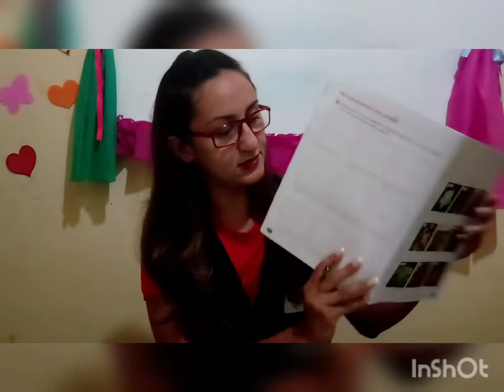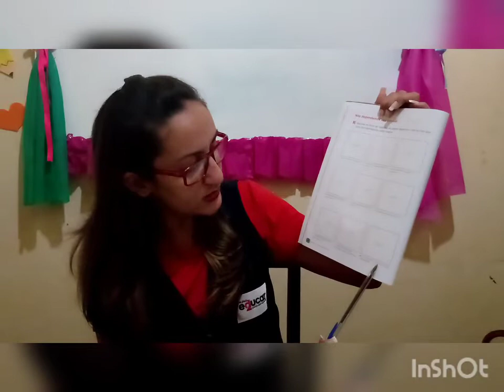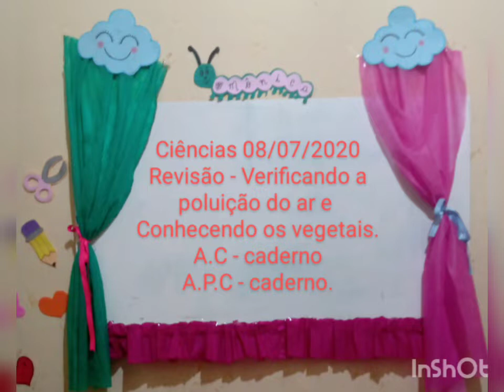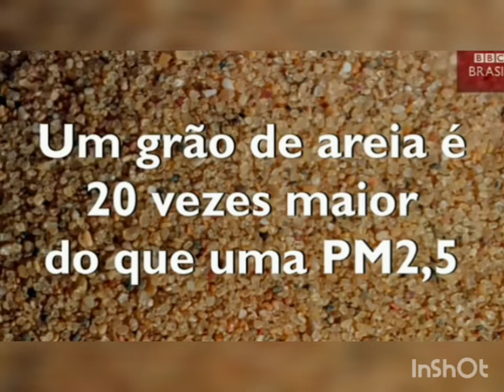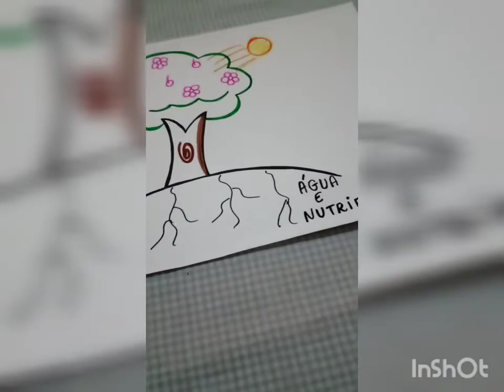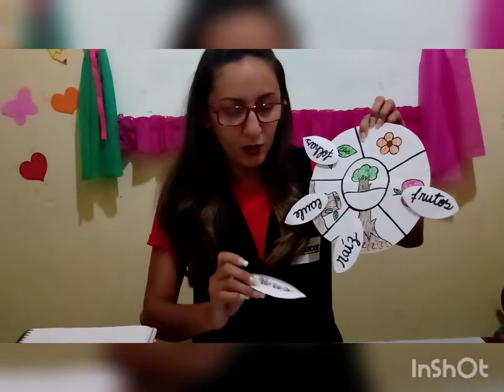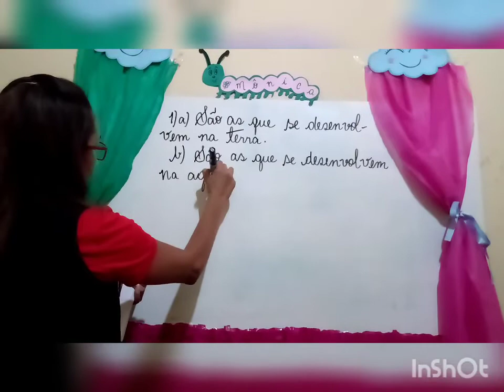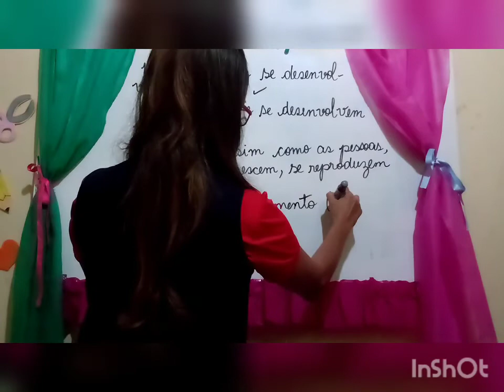Ciências 3°ano 08/07/2020 Professoras: Mônica e Danielle.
Revisão: Verificando a poluição do ar e
Conhecendo os vegetais.
A.C - caderno
A.P.C - caderno (pesquisa)